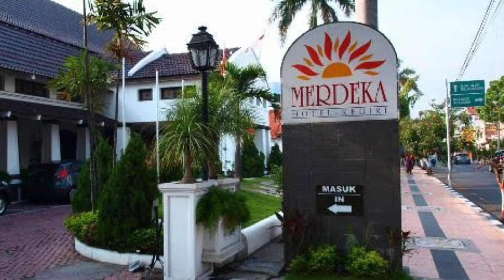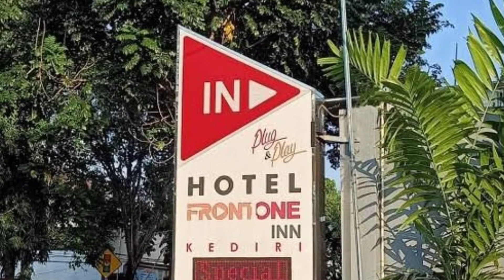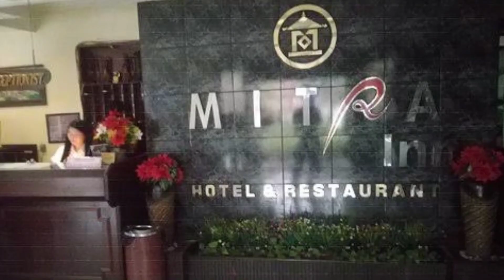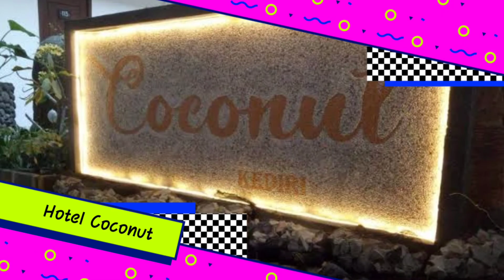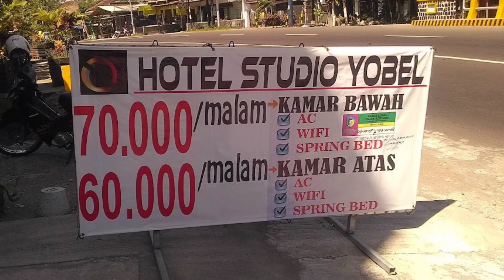Rekomendasi 20 hotel murah dan mewah di Kediri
hotel kediri,
hotel kediri bandungan,
hotel kediri qori,
rekomendasi hotel di kediri,
review hotel grand surya kediri,
rekomendasi hotel kediri,
reddoorz hotel kediri,
review hotel kediri,
razia hotel kediri,
hotel ris kediri,
q hotel mayangan,
hotel kediri quran,
hotel kediri qori internasional,
hotel kediri queen,
persik kediri disambut di hotel,
hotel silaris kediri,
hotel pelita wates kediri,
hotel surya pare kediri,
hotel insumo palace kediri,
hotel pare kediri,
hotel pohsarang kediri,
hotel pagung kediri,
hotel penataran kediri,
hotel omah pawon kediri,
hotel oyo kediri,
hotel kediri ngaji,
wanita meninggal di hotel kediri,
hotel merdeka kediri,
hotel surya kediri,
hotel selopanggung kediri,
hotel lotus kediri,
hotel kediri 402,
hotel kediri 9 bulan,
hotel kediri 90an,
hotel kediri 88,
hotel kediri 80,
hotel kediri 800,
hotel kediri 7 bulanan,
hotel kediri 77,
hotel kediri 60an,
hotel kediri 60,
hotel kediri 64100,
hotel kediri 5 bulan,
hotel kediri 02,
hotel sentral kediri,
hotel kediri zombie,
hotel kediri xbox,
hotel kediri xpander,
hotel kediri xiaomi,
hotel welirang kediri,
hotel viva kediri,
hotel kediri umi,
hotel kediri update,
hotel terbengkalai kediri,
hotel tristar kediri,
star suite hotel kediri,
hotel dekat stasiun kediri,
hotel simpang lima kediri,
kasus hotel pare kediri,
hotel kediri murah,
hotel bismo kediri,
hotel coconut kediri,
hotel citihub kediri,
hotel charis kediri,
hotel bagus di kediri,
hotel bintang 3 kediri,
hotel baru di kediri,
hotel bintang 5 di kediri,
hotel bebas di kediri,
review kolam renang hotel bukit daun kediri,
bukit daun hotel & resort kediri jawa timur,
hotel bukit daun kediri,
hotel pagung agrowisata kediri,
hotel terbaik di kediri,
hotel aston kediri,
hotel adisurya kediri,
hotel merdeka kediri angker,
citihub hotel kediri,
coconut hotel kediri,
lotus garden hotel kediri,
fave hotel kediri,
grand surya hotel kediri,
viva hotel kediri,
hotel kediri yang sering digerebek,
hotel kediri 2 kandangan,
hotel kediri pare,
hotel crown kediri,
review hotel di kediri,
kasus di hotel pare kediri,
front one hotel kediri,
kasus hotel kediri,
hotel di kota kediri,
hotel colombo kediri,
hotel kapsul kediri,
hotel di kediri jawa timur,
hotel jamboo kediri,
hotel front one inn kediri,
hotel pondok indah kediri,
hotel mitra inn kediri,
review hotel lotus garden kediri,
hotel gumul kediri,
hotel fave kediri,
hotel mewah di kediri,
hotel kediri euro,
hotel kediri emas,
hotel kediri euro 2020,
hotel kediri enak,
hotel kediri ekonomi,
hotel de pratnya kediri,
hotel di pare kediri murah,
hotel murah di kediri,
hotel di kediri,
pembunuh di hotel kediri,
wanita tewas di hotel kediri,
hotel terbengkalai di kediri,
hotel kediri 90